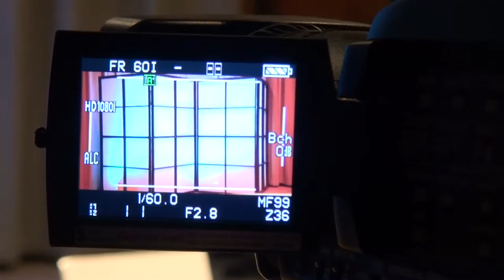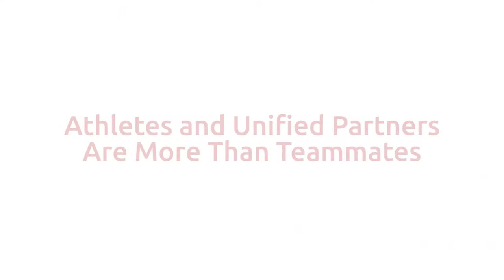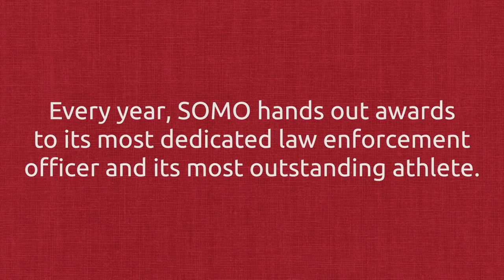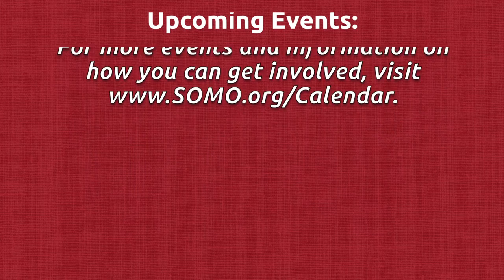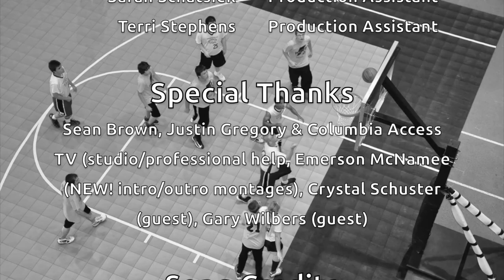SOMO TV: Episode 7 (May 28, 2016)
In our seventh episode of Special Olympics Missouri TV, we talk to Crystal Schuster who tells us about the Law Enforcement Torch Run, we learn about Unified Sports, are invited to check out the 2015 multimedia annual report, chat with Gary Wilbers about big news from the Training for Life Campus capital campaign, re-live the best moments from the 2016 Summer Games, get to know the 2015 Outstanding Athlete and Letz Award winner a little better and find out what four of our TV Show reporters & producers are up to this summer in another edition of "What's Happenin' in SOMO?"